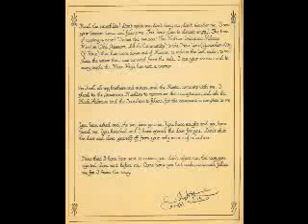The History Of Al Imaam Isa " Dr Malachi Z York